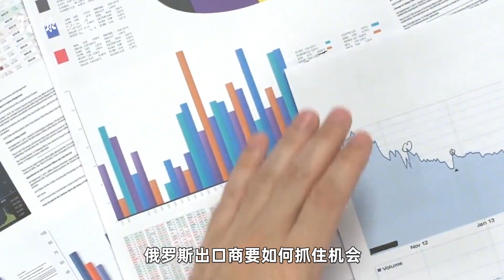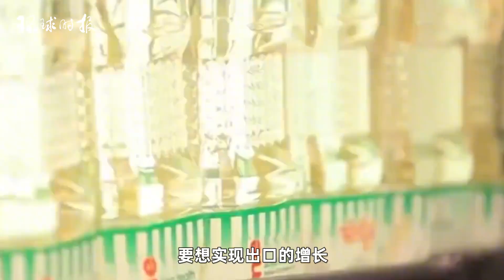增速惊人！中国成主要买家，为俄罗斯农民提供广阔机遇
俄罗斯正在以惊人的速度增加对华粮食出口，无论是出口量还是出口额都在成倍增长。中国人开始愈发频繁地购买哪些食品？俄罗斯出口商要如何抓住机会在巨大的中国市场中分得一杯羹？Russia is increasing its grain exports to China at an astonishing rate, with both export volume and export value doubling. What foods are Chinese people starting to purchase more frequently? How can Russian exporters seize the opportunity to gain a share in the huge Chinese market?